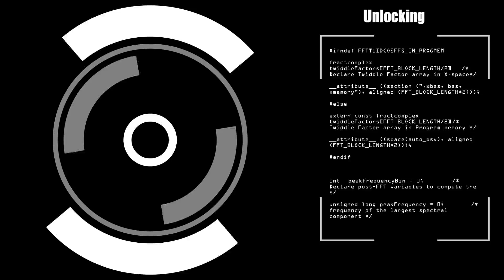Luke Owen - Dialogue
2014/2015 Dialogue Project